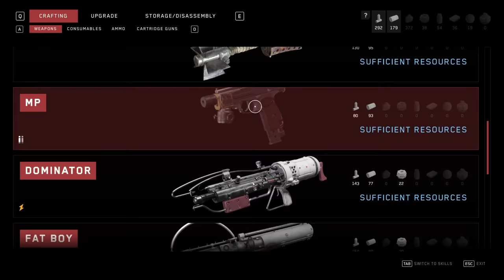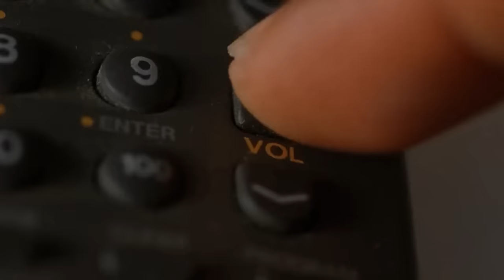Atomic Heart Is The Most BIZARRE Game I've Ever Played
0:00 Intro
1:21 Premise & Prologue
5:43 Writing & Dialogue
9:31 Gameplay
14:42 Powers & Weapons
20:45 Combat Critique
24:49 General Critique
27:59 Closing Remarks
29:09 Amazingly Awesome Patrons